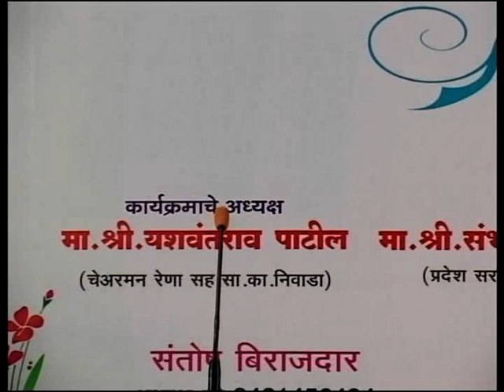Dr Vitthal lahane ved bhavishyacha 2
Dr. Vitthal Lahane has been rewarded for doing more than 4500 surgeries as "SMILE TRAIN HERO" And he is Amongst top 12 plastik surgens in the world